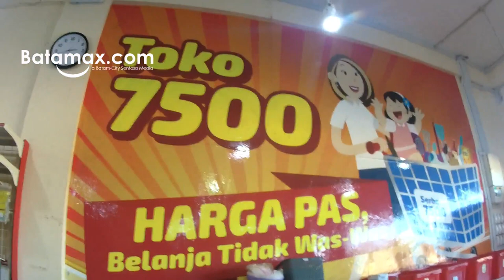UNBOXING TOMAT SERBA Rp 7.500 BATAM CENTRE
sebuah minimarket yang menjual barang barang apa saja dari mainan, perlengkapan dapur, dan makanan sehari-hari dipukul rata harga Rp 7.500

Toko  seperti ini sangat populer bagi Sebagian besar orang kelas menengah di Batam maupun kota lain di Indonesia. Hampir setiap orang mampu dan dapat membeli sepeda motor atau bahkan mobil murah sebagai transportasi untuk bekerja atau rekreasi. Bagian bawahnya bergantung pada transportasi umum untuk bekerja seperti kereta, bus, atau menyewa sepeda motor (ojek).

Makanan mereka berkisar dari makanan murah seperti sayuran, makanan berbahan dasar kedelai (tahu dan tempe), atau mie instan hingga makanan yang relatif mahal, terutama makanan cepat saji seperti ayam goreng, kentang goreng, pizza, dan sebagainya.

Beberapa dari mereka mampu membeli komputer pribadi atau laptop untuk bekerja atau bermain game. Mereka selalu memperbarui gadget mereka untuk gengsi. Di Indonesia, harga ponsel cerdas berkisar dari kurang dari Rp 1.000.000 (US $ 74,07) hingga Rp 10.000 lebih (US $ 740,74) untuk harga kelas atas dan prestise seperti iPhone.

Sumber utama hiburan mereka adalah televisi. Beberapa dari mereka telah beralih ke YouTube yang dianggap menyediakan konten dengan kualitas yang lebih baik daripada televisi.

Mereka juga menikmati film baru di bioskop secara teratur, terutama film lokal dan Hollywood. Kelas atas lebih suka lagu pop asing atau lokal sedangkan kelas bawah lebih suka lagu dangdut.

Sebagian besar orang kelas menengah mampu membeli peralatan elektronik seperti mesin cuci, AC, kulkas, dan sebagainya.
このような店は、バタムの中流階級の人々やインドネシアの他の都市で非常に人気があります。ほとんどの人が仕事やレクリエーションのための交通手段としてバイクや安い車さえも買う余裕があります。下部は電車、バス、またはオートバイ（オートバイタクシー）を借りるために働く公共交通機関によります。

その食品は、野菜、大豆ベースの食品（豆腐やテンペ）、即席麺などの安価な食品から比較的高価な食品、特にフライドチキン、フライドポテト、ピザなどのファーストフードまで多岐にわたります。

彼らのほとんどは携帯電話やスマートフォンを購入し、ソーシャルメディアに何時間も費やすことができます。そのうちのいくつかは仕事をしたりゲームをしたりするためにパーソナルコンピュータまたはラップトップを買う余裕があります。彼らは常に名声のために彼らのガジェットを更新します。インドネシアでは、スマートフォンの価格は、高級価格とiPhoneのような名声のために、IDR 1,000,000（74.07米ドル）未満からIDR 10,000（US $ 740.74）までの範囲です。

彼らの娯楽の主な情報源はテレビです。その中には、テレビよりも高品質のコンテンツを提供すると考えられているYouTubeに切り替えた人もいます。

彼らはまた、特に地元の映画やハリウッドで、定期的に劇場で新しい映画を楽しんでいます。上の階級は外国または地元のポップソングを好み、下の階級はダンドゥットの歌を好む。

ほとんどの中流階級の人々は洗濯機、エアコン、冷蔵庫などの電子機器を購入することができます。
SOUNDTRACK: ESPIDEV - REVERIE